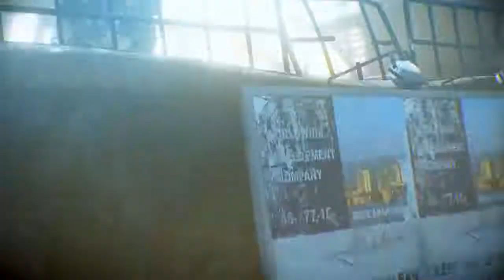dooms day test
Fallen Souls WARFACE?